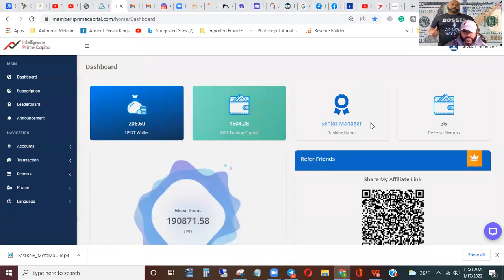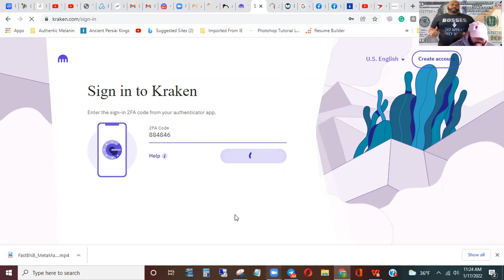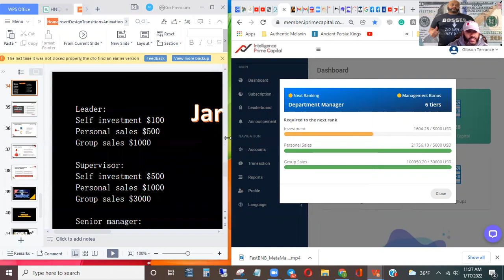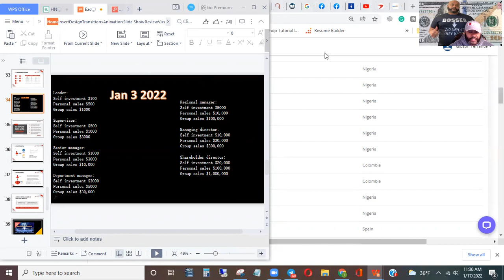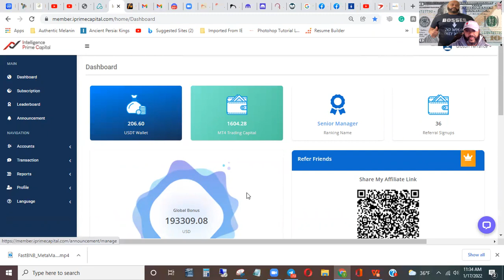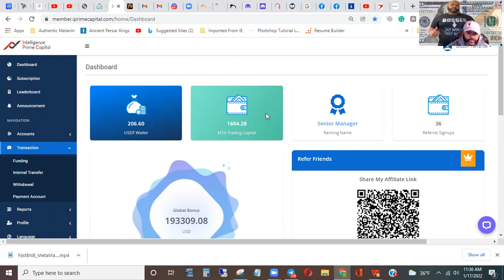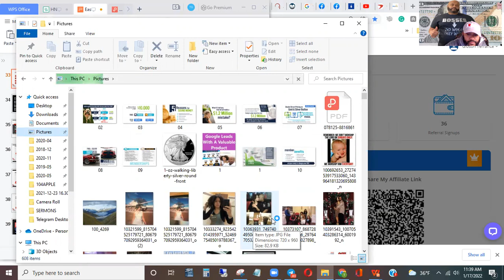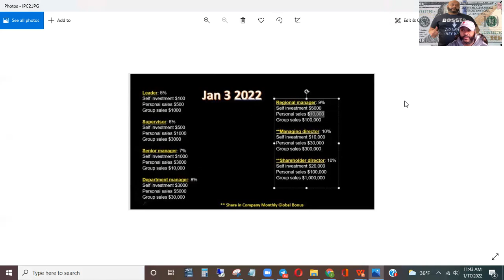IPrime Capital Intelligence Prime Capital IPC Day 28 Rebuking My Team for their Progress LOL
And you can sign up for webinars at the bottom.

This is only for those that are interested in a total banger that pays:
1. Up to 45% a month
2. Cost $49 for the bot for life until 12/24 then it will be $99
3. Only $100 minimum to fund
4. Pays or Compounds Weekly
5. 80/20 split
6. Very Lucrative if you decide to invite others.
7. Myfxbook and you can see the trades on MT4.

I have a special presentation for all of you today as I introduce to you Intelligence Prime Capital. This is a completely registered company in Canada and the USA producing up to 45% monthly results trading Forex passively. This is a new company still, but they have already established a very good track record. You do not need to recruit or refer anyone to make money as you can just trade passively to earn alone.

After you have created your account and submitted the required documents, you must fund your account next. Your link will not be available until after funding your account and getting verified. Your funds will automatically transfer over to your MT4 account and they will link the bot to your account for you.

Here are the MYfxbook links for each individual bot that you can look up yourself:
You can click on the other 2 bots' stats at the bottom.

The Best Crypto Wallet Exchange is KRAKEN!!! Easy Peasy. 72 hours withdrawal hold for new members, but worth it.

In order to swap your funds without opening a new wallet that supports USDT TRC20, use this site:

If you have heard of this opportunity from someone else, please get back with that person. If you're hearing of this for the first time and want to get started, here's my

IPrime Capital Intelligence Prime Capital IPC Day 27  Got Paid and Demoted  Time to Boss Up
IPrime Capital Intelligence Prime Capital IPC Day 26  Withdrawal and Back Office Review
IPrime Capital Intelligence Prime Capital IPC Interview with Marketing Director
IPrime Capital Intelligence Prime Capital IPC Day 25 1.64%
IPrime Capital Intelligence Prime Capital IPC Day 23  Interest 1 19%
IPrime Capital Intelligence Prime Capital IPC Day 20  Compound Calculator
IPrime Capital Intelligence Prime Capital IPC Day 19  Withdraw in 15 minute RECAP!!!
IPrime Capital Intelligence Prime Capital IPC Day 19  Withdraw in 15 minutes
IPrime Capital Intelligence Prime Capital IPC Day 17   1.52% Today
IPrime Capital Intelligence Prime Capital IPC Day 16  How to Start Great
IPrime Capital Intelligence Prime Capital IPC Day 15
IPrime Capital Intelligence Prime Capital IPC Day 14
IPrime Capital Intelligence Prime Capital IPC Day 13 Results Happy New Year 2022
IPrime Capital  Intelligence Prime Capital   IPC  Day 12 Results
IPrime Capital  Intelligence Prime Capital   IPC  Day 11 Results
IPrime Capital  Intelligence Prime Capital   IPC  Day 10 Results
IPrime Capital  Intelligence Prime Capital   IPC  Day 9 Results
IPrime Capital  Intelligence Prime Capital   IPC  Day 8 Results
IPrime Capital  Intelligence Prime Capital   IPC  Week 1 Results  2 Promotions
IPrime Capital  Intelligence Prime Capital   IPC  Week 1 Results
IPrime Capital  Intelligence Prime Capital   IPC  MT4, Supervisor Promotion, Back Office
IPrime Capital  Intelligence Prime Capital   IPC Promotion Extension, Internal Transfer, and Funding
Intelligence Prime Capital IPC USA Compensation Plan, Interest, and Myfxbook Review
Intelligence Prime Capital IPC USA Back Office, Internal Transfer, and Myfxbook Review
Intelligence Prime Capital IPC USA Back Office, Myfxbook, Investment, and MT4 Review
Intelligence Prime Capital IPC USA Back Office and Myfxbook Review
Intelligence Prime Capital IPC USA Review   Watch Before You Join!!!

IPC,
Savings Highway Global,
Savings Highway,
Intelligence Prime Capital,
IPrime Capital,
IPCapital,
Karbonai,
Drip,
Novatech,
EmpiresX,
RoyalQ,
ManifestFX